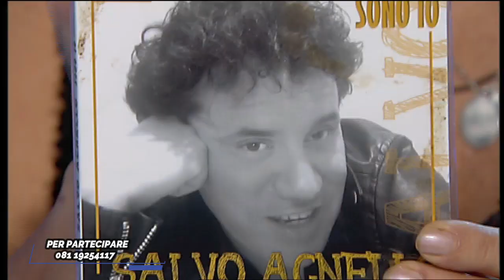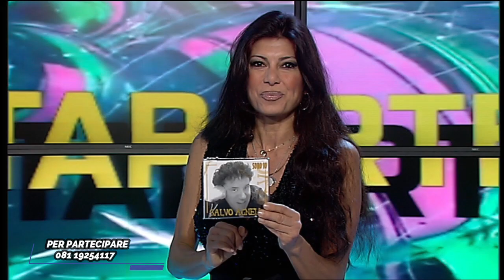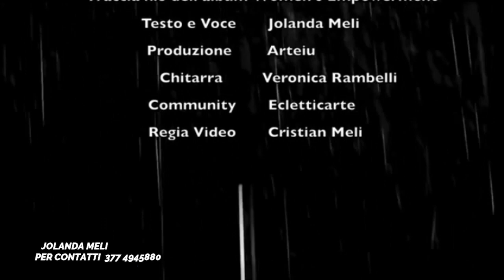CANTAPARTENOPE MARZO 2024